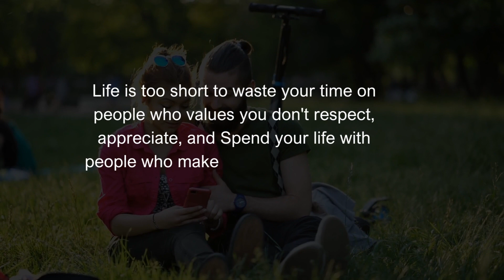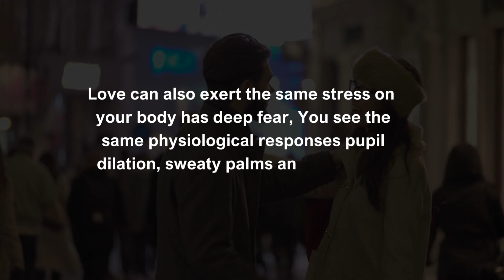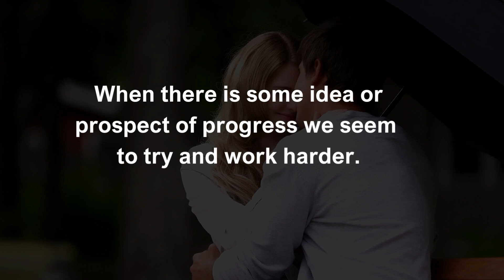When A Woman Suck Your D,I,C,K || Psychology Facts About Human || Secret Facts About Human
Interesting  Psychology Facts || Human Behaviour Psychology
human psychology facts,psychology facts about human behavior.psychological facts about human
body.human psychology.psychology of human behavior,human psychology behavior.facts about
women,psychological facts about women,psychological facts about girls,Mind Blowing Psychology
Facts About Human Behavior.psychological facts,psychological facts about human behavior